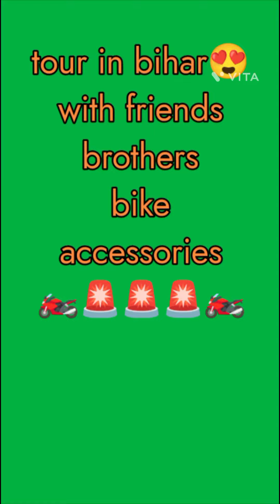tour in bihar 😍😍🙏🙏🏍️🚨🏍️ with friends please subscribe please Support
brothers bike accessories
  i love bihar 😍😍🙏